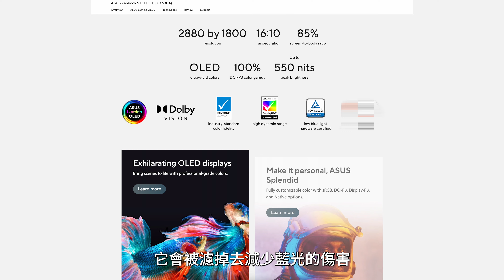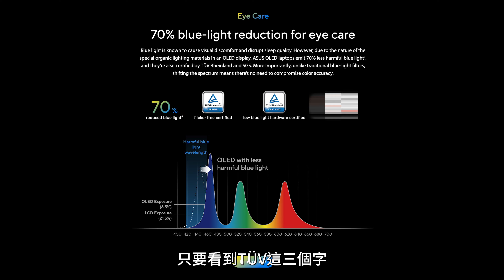科技與健康的完美結合：ASUS護眼承諾 抗藍光技術引領視覺保護，為消費者用眼健康把關！｜德國萊因TUV